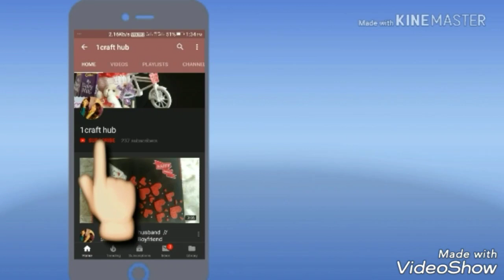unboxing chocolate explosion box //best gift for love// amazing customer reaction